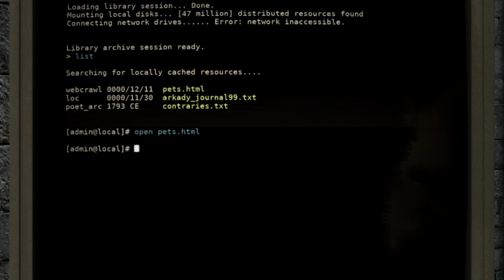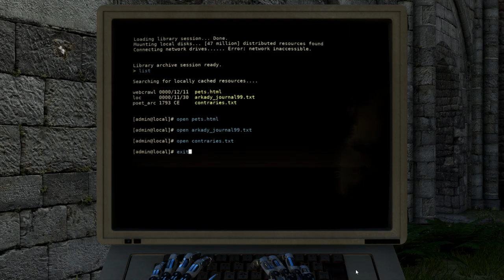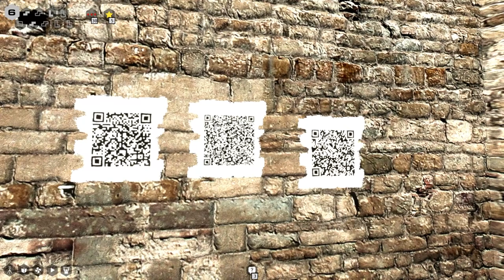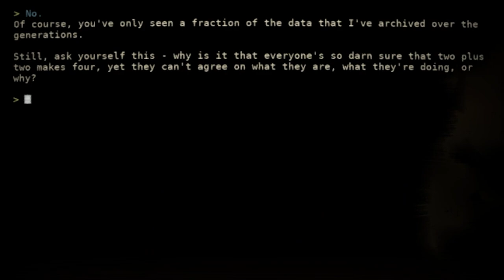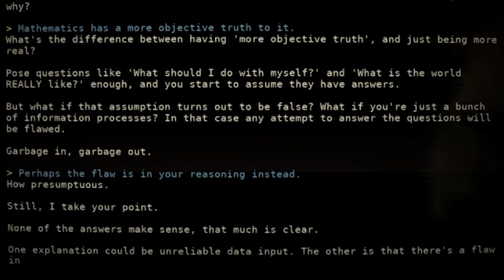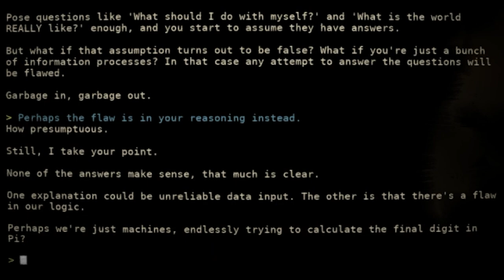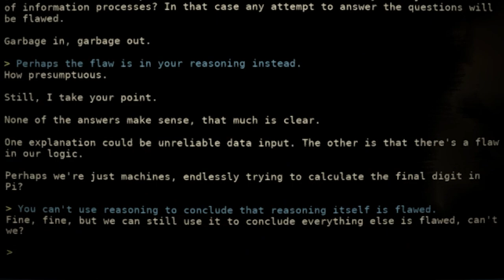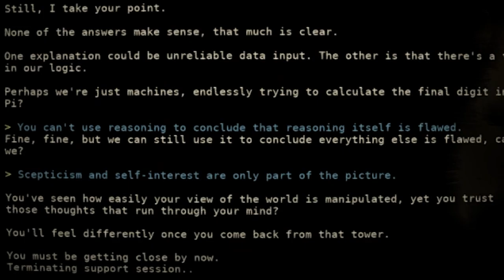Castle - The Talos Principle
So whatever happened does not affect animals. Maybe?

Really curious what we'll be able to learn whenever I can get to the grey puzzle area. If I can get to the grey puzzle area.

Timecodes:
00:00 Intro
02:17 pets.html
03:41 arkady_journal99.txt
06:40 Oubliette
17:10 Throne Room
28:22 Armory
38:31 Stables
47:14 Hello Again